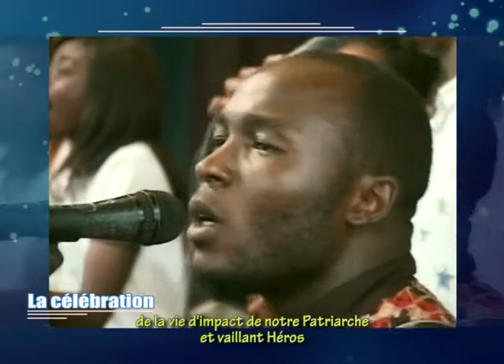Hommages à Papa Olangi Fr Sylvain Kashila 3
FOW : Fondation Olangi Wosho ;

MCCS : Ministère Chrétien du Combat Spirituel (Ephésiens 6:12 ; 2 Corinthiens 10:3-5) ;

CPM : Centre Peniel Mondial - Centre Chrétien d'Enseignement, Délivrance, Formation et d'Entraînement au Combat Spirituel (Genèse 32:30);

CIFMC : Communauté Internationale des Femmes Messagères du Christ (Psaumes 68:12) ;

JCC : Jeunesse Chrétienne Combattante (Luc 1:76-79).